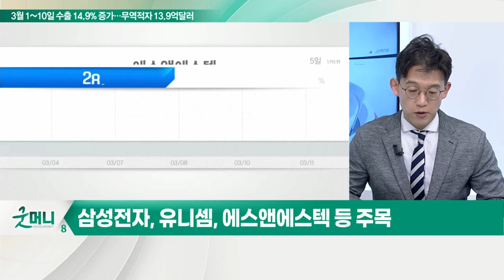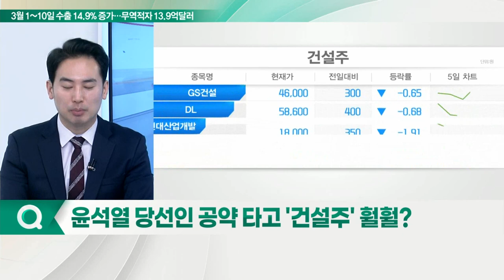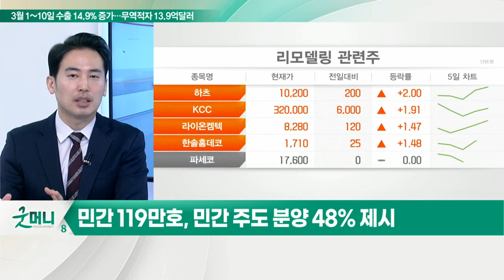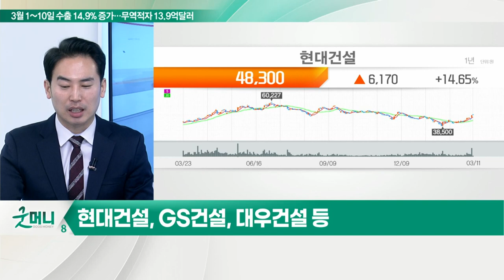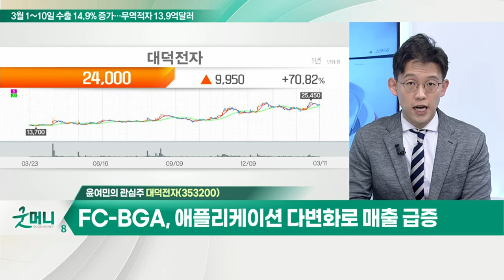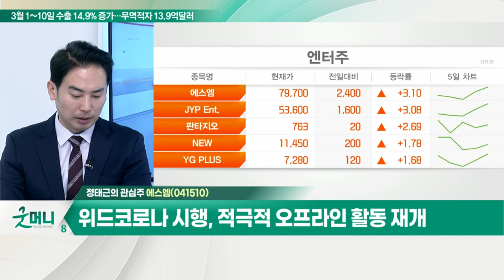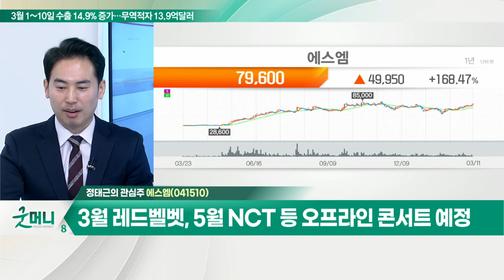대덕전자... FC-BGA, 애플리케이션 다변화로 매출 급증 / 에스엠... 향후 방역 패스 및 영업시간 제한 폐지 가능성_개장 관심주 (20220311)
Q. 반도체 섹터, 좋은 소식만 들린다… 관심주는?
- 두산그룹 반도체 사업 진출… '테스나' 인수 결정
- 삼성전자, P3 장비 입고 시작
- 삼성전자, 유니셈, 에스앤에스텍 등 주목

Q. 윤석열 당선인 공약 타고 '건설주' 훨훨?
- 민간 주도 분양 확대 및 재건축 활성화 기대
- 민간 119만 호, 민간 주도 분양 48% 제시
- 재건축 초과이익 환수제 완화, 정밀 안전진단 면제 등
- 최근 서울시 층고제한 폐지 등 재개발사업 탄력 기대
- 현대건설, GS건설, 대우건설 등

- 작년 4분기 영업이익 262억 원… 전년동기대비+97%
- FC-BGA, 애플리케이션 다변화로 매출 급증
- 올해 1분기 영업이익 300억 원 돌파 기대

에스엠(041510)
- 향후 방역패스 및 영업시간제한 폐지 가능성
- 위드 코로나 시행, 적극적 오프라인 활동 재개
- 3월 레드벨벳, 5월 NCT 등 오프라인 콘서트 예정